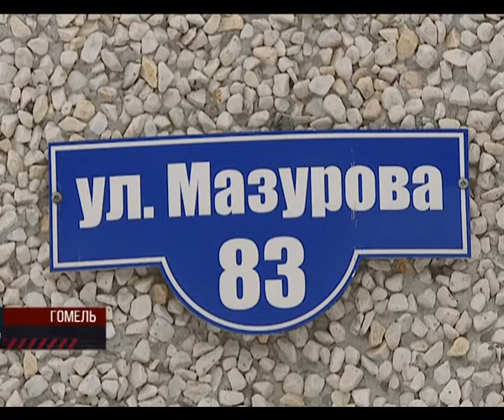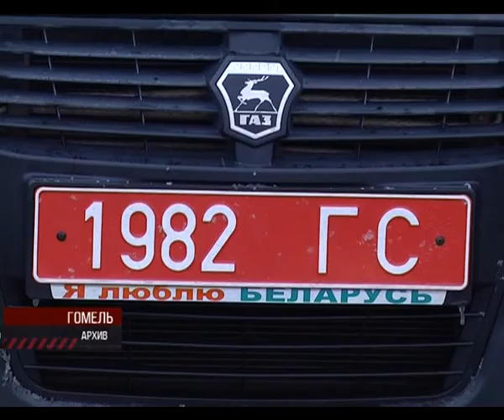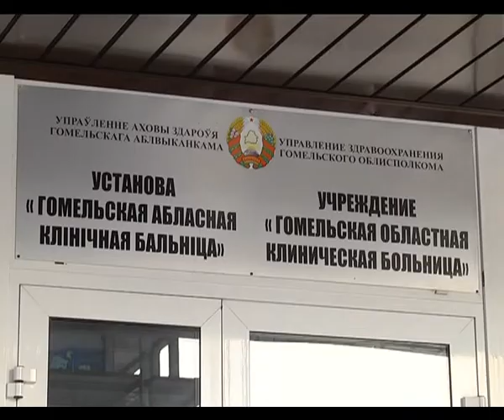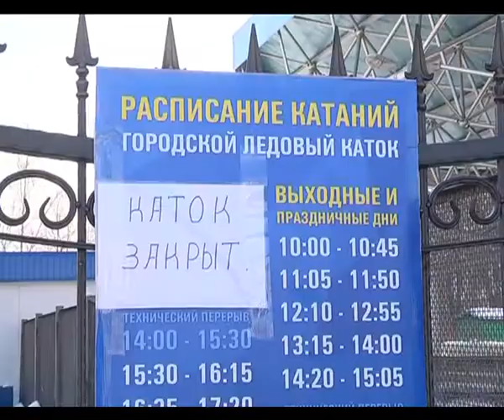Де-факто 16 03 2018 Итоговая передача